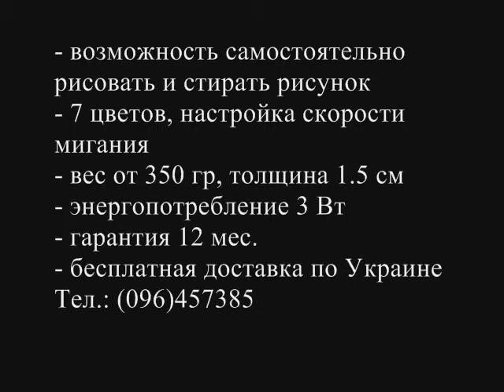Светодиодные вывески Flash-Art для рисования маркером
Пишете маркером -- светится неоном!
Оригинальная рекламная вывеска - отличный шанс привлечь внимание. Рекламные вывески Flash-Art имеют ряд преимуществ перед остальными способами привлечения внимания с помощью наружной и интерьерной рекламы. Вот основные из них:
- эффективность: рекламная вывеска гарантированно бросается в глаза и привлекает внимание
- динамичность: стереть старое рекламное сообщение и нарисовать новое, не имея никаких художественных навыков, займет всего пару минут
- качество: ни одного случая поломки рекламной вывески за 3 года существования компании на рынке
- габариты: рекламные вывески представляют собой прочную ультратонкую конструкцию толщиной не более 1.5 см, и весом от 350 гр
- мобильность и простота в использовании: рекламные вывески легко устанавливаются и не требуют специальных навыков ни при установке, ни при использовании
- влагозащита: рекламные вывески имеют влагозащиту, что позволяет их применять в почти любых погодных условиях
- заводская продукция: вся продукция компании Flash-Art имеет все необходимые международные и отечественные сертификаты, каждая вывеска имеет свой уникальный серийный номер
- управление: все управление рекламной вывеской осуществляется с помощью внешнего отсоединяемого контроллера, что предполагает быструю замену при неполадках
- комплектность: рекламные вывески полностью укомплектованы и готовы к применению сразу после приобретения
- функционал: рекламные вывески могут быть выполнены без рамы, а так же в ультралегкой алюминиевой раме или в различных рамах "под дерево"; рекламные вывески имеют множество вариантов установки - рекламные вывески можно подвешивать на стену, на окно или на дверь, ставить на горизонтальную поверхность, применять на треноге или мольберте. Некоторые модели рекламных вывесок имеют съемный задний фон, что позволяет кардинально менять внешний вид рекламной вывески, просто сняв задний фон, а так же предполагает возможности вставки постеров между стеклянной поверхностью и задним фоном
Энергопотребление  - 3Вт
Комплектность: рекламная вывеска, блок питания 12В, удлинитель 4м, контроллер, шнур крепления, 2 микрофибры, флуоресцентный маркер
Гарантия: год на вывеску, полгода на аксессуары
Цены: от 397 грн / комплект, в зависимости от размера
Доставка по Украине - бесплатная
Гибкая система скидок и акций

Внимание!!! Остерегайтесь подделок! Самодельную продукцию легко отличить от оригинала по большой толщине, большому весу, слабой яркости свечения, отсутствию сертификатов, гарантии и заводской упаковки.